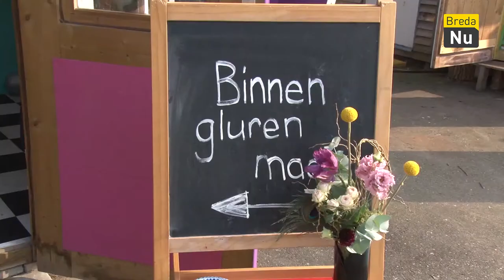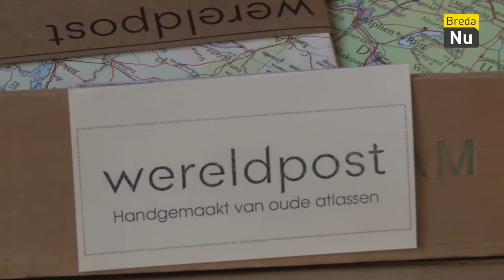Week 14 | Weekoverzicht